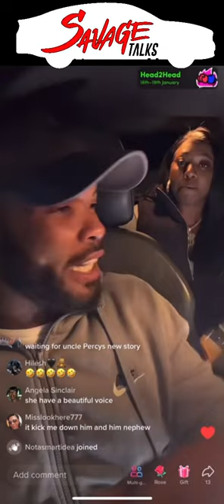Uncle Percy freestyles ft Brixx